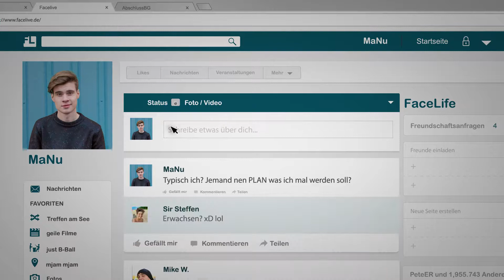Kinospot - Bundesagentur für Arbeit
Für die Bundesagentur für Arbeit konnten wir die „Typischich“-Kampagne ins Kino verlängern.

Dazu hat seed productions einen voll animierten Kinospot entworfen. In diesem Animationsfilm bewegt sich der Protagonist des Films durch verschieden Internetseiten.

Er steht kurz vor dem Schulabschluss und surft zum Jahrbuchgenerator, in dem er seine Ziele und Wünsche für die Zukunft angeben möchten. Doch bei der Frage nach seinem Traumjob, kommt er ins grübeln und weiß nicht weiter. Hier nimmt der Animationsfilm Fahrt auf und begleitet den Protagonisten, wie er im social web unter seinen Freunden nach Rat fragt.  Nun beginnt eine dynamisch animierte Fahrt durch die Timeline eines jungen Erwachsenen, in der seine Freunde ihn mehr oder weniger hilfreiche Tipps zur Gestaltung seiner Zukunft geben. Schlussendlich schaltet sich die Bundesagentur für Arbeit ein und schlägt ihm den „What´sMeBot“ vor.

Ein Chatbot, der mit kurzen Fragen und entsprechenden Antworten als Emojicons die Berufswahl für unseren Jungen einschränkt und ihm wertvolle Vorschläge liefert.

Die Herausforderung der Filmproduktion lag vor allem darin, die Erfahrungs- und Erlebniswelt junger Erwachsener, insbesondere in einer so sensiblen Phase, wie der Berufsorientierung, glaubwürdig nachzuempfinden, um so einen Animationsfilm zu erstellen, der auf Augenhöhe und mit ausgestreckter Hand kommuniziert.

Auch bei dieser Filmproduktion hat seed production des kompletten Herstellungsweg von Idee, Konzept über Skript bis zum Motiondesign realisiert.